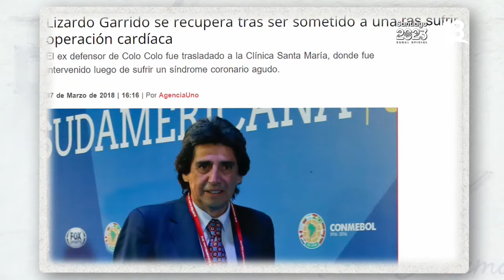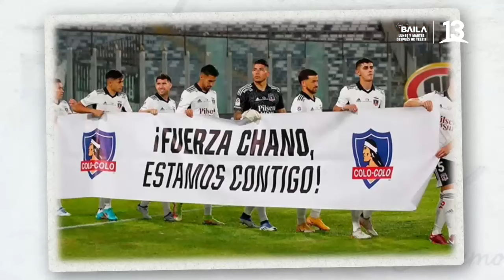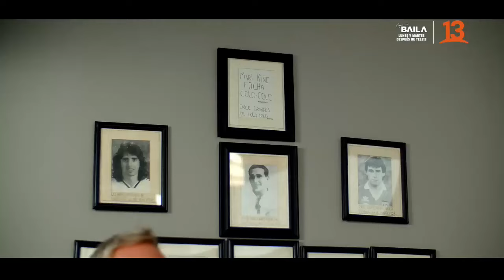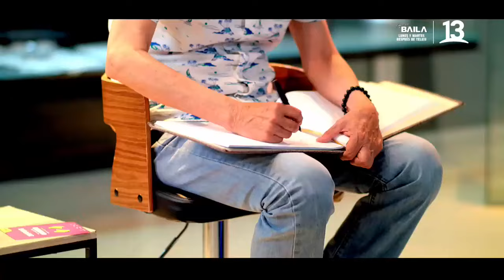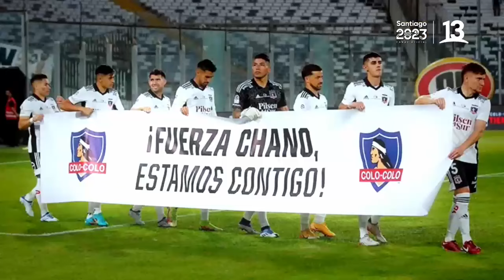Lizardo Garrido | Capítulo 2 | Tercera temporada